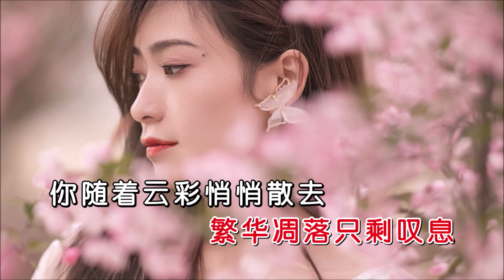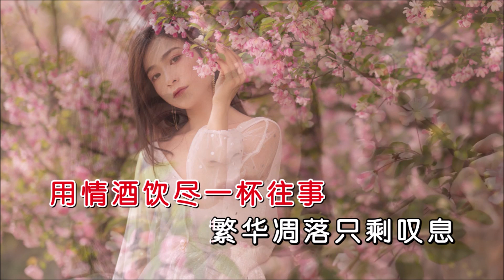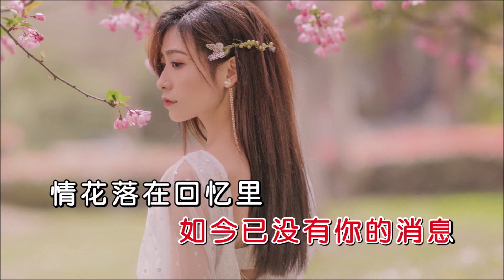安静 《情花落在回忆里》 KTV 导唱字幕 （备有伴奏视频）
《情花落在回忆里》

演唱：安静
作词：周兵
作曲：路勇
合成：海歌
视频：K-Master

用时光剪下一段相思
小心翼翼放在心底
我陪着月亮默默等你
任由寂寞围绕着自己
用情酒饮尽一杯往事
繁华凋落只剩叹息
你随着云彩悄悄散去
只留下我独自走过四季
情花落在回忆里
除了想你还是想你
片片痴心散落一地
如今已没有你的消息
情花落在回忆里
除了盼你还是盼你
每当秋风又起寒意
愿你能感受我的孤寂